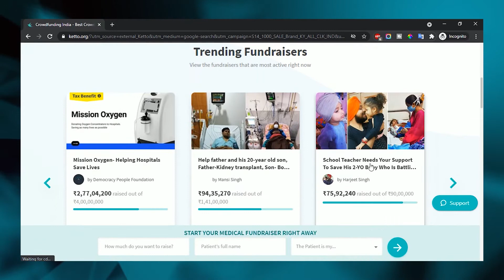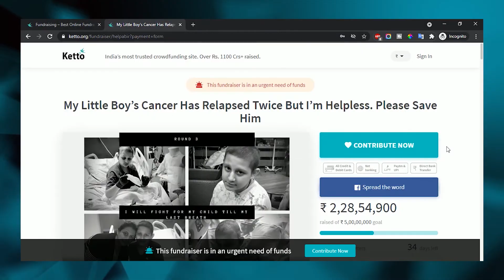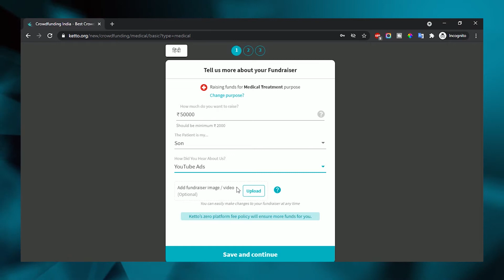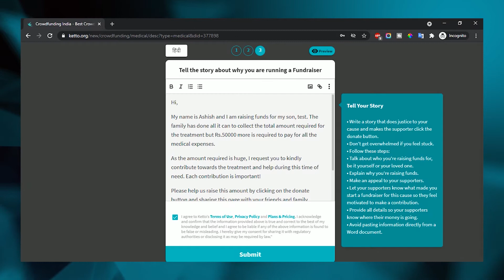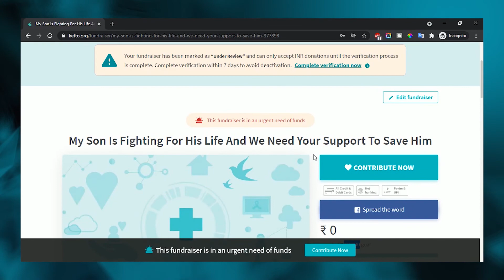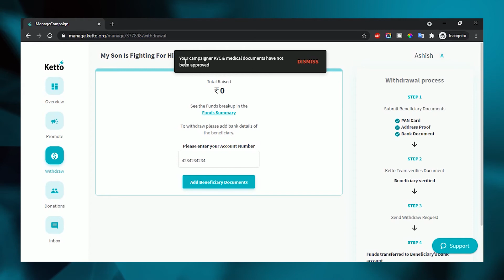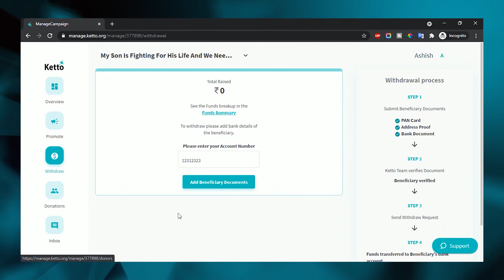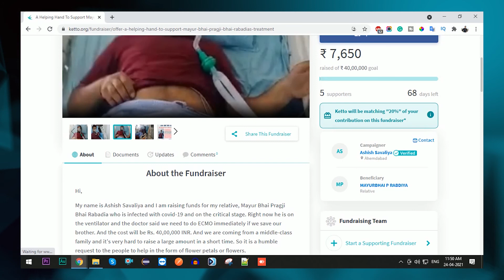Covid-19 me online donation kaise le | How to get donation for any emergency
Video Topics:
0:00 Video Starts
2:25 Website Intro
4:11 How to Signup and Create Profile
10:45 Live Proof

Ketto is an Indian crowdfunding platform based in India that allows individuals and NGOs to raise money for social, creative and personal causes. From 2012 to July 2020, over ₹1100+ crore was raised on the platform for over 2+ Lakh campaigns and 55+ Lakhs donors.

Is video me aap janege ki online donation kaise le, how to get donation online, ketto account kaise banaye, how to get donation for education. Is video me aapko puri process pata chalegi ki kis tarah ketto website ka use karke aap donation le sakte ho and kaise aapko profile banani hai is website pe.

Video kafi useful hai to mere aapse ek request hai ki aap ye video aapke contacts ke sath share karna na bhule.

MY GEARS:
Short Tripod For Mobile
Long Tripod For Mobile
Boya BYM1 Mic
Green Screen
Few Search Terms:
how to raise funds online - donation kaise le | ketto Review | इमरजेंसी में पैसे कैसे इकठ्ठा करे
किसी भी काम के लिए यहां फ्री में मिलेगा पैसा, start crowdfunding and raise money.
How to get DONOR for NGO, कैसे डोनर NGO सर्च करें
How To Raise Fund For Charity/NGO/Education/Medical Treatment | Ketto.Org - CrowdFunding For India
HOW TO CREATE A CAMPAIGN FOR FREE DONATION |KETTO CROWDFUNDING WEBSITE IN INDIA-FREE मैं लो डोनेशन
Free Medical Treatment India | फ्री में इलाज़ ऐसे कराये | Medical Crowdfunding Explained Hindi Ketto
28 घंटे में 28 लाख! Crowdfunding ke jariye |Business ke liye paisa |business loan|
मिलेगा हज़ारो लाखो रूपया का Donation | sirf ₹20 me apna buisness start | Crowdfunding In INDIA

crowdfunding website,crowdfunding,fundraising,fundraising ideas,nonprofit fundraising,online donation kaise le,How to get donation for any emergency,Covid-19 me online donation kaise le,ketto account kaise banaye,how to get donation for education,how to raise money,crowdfunding websites,ketto,what is crowdfunding,startup funding,how to get money donations online,make money online,ashish savaliya,online crowdfunding,earn money online,how to make money online.